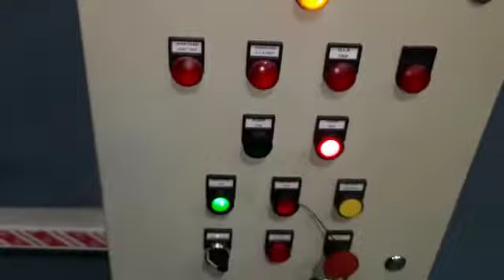centralisedcoolantfiltrationsystem centralisedchipconveyorsystem commonconveyor VGS mcshopconvey